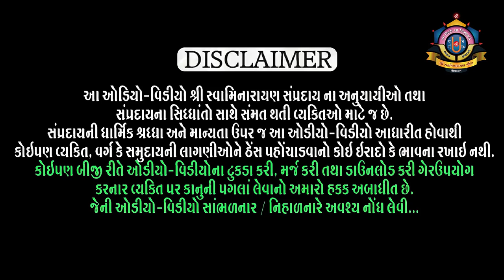Purushottam Charitra Hindi l Part 87 l Shreejivallabh Swami l Loyadham પુરુષોત્તમ ચરિત્ર ભાગ ૮૭